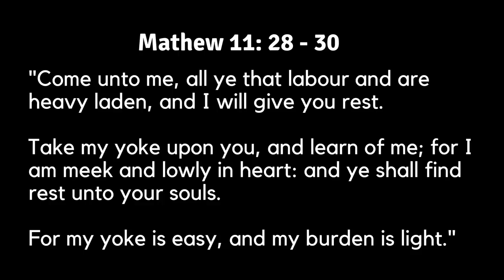I Died and God Told Me Why I Was Coming Back to Life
Have you ever hit rock bottom? Are you there now? No matter the struggle, Christ is always there to heal you. Listen to the story of how John Williams overcame his addictions.

An explosion of studies over the last few decades by psychologists, neurologists, and theologians, indicate about 5 percent of Americans, (one in 20) have experienced an NDE with similar numbers also found in other countries. That’s 774 NDEs a day. Many have out-of-body experiences where they can describe everything in an emergency room or roadside accident scene right down to procedures done, clothes worn and conversations expressed. Others describe a list of common elements that are nearly indistinguishable from one culture to another, except in how each person interprets his experience. Some of these elements include:

Traveling through a tunnel moving toward a light.
Emerging from the tunnel into a world of vivid color and brightness.
Seeing and being greeted by loved ones.
Meeting a guide or Deity.
Observing people being taught in classroom settings.
Having a life’s review.
Experiencing telepathic communication and instantaneous travel.
Feeling total joy and a reluctance to return to mortality.
Researchers show that NDEs happen to people in all walks of life including very young children, the congenitally blind and even atheists. Each person often describes a list of common elements that coincide perfectly with LDS beliefs, such as:

Two major divisions in the spirit world.
Gospel taught to spirits in one of these divisions.
Guardian angels.
Eternal families.
Deceased children seen as adults.
Absence of physical handicaps.